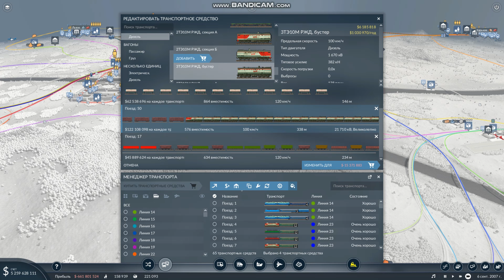ПРОДОЛЖАЕМ РАЗВИВАТЬ СВОЙ ТРАНСПОРТ! ЧС200! САПСАН! 3ТЭ10М! 2ТЭ25А! 33 СЕРИЯ! | Transport Fever 2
В этом видео я как обещал в прошлой серии добавил 2ТЭ25А а также добавилось огромное количество нового транспорта! Скоро конец? Посмотри и узнаешь!